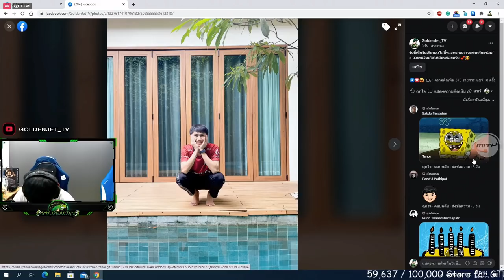เมื่อ อาตี๋ เล่าเรื่องวันที่ไปเที่ยว ประสบการณ์ 1 พันล้าน!!!! เผาพี่เอสอย่างฮาหัวติดเบาะ! | Part 1